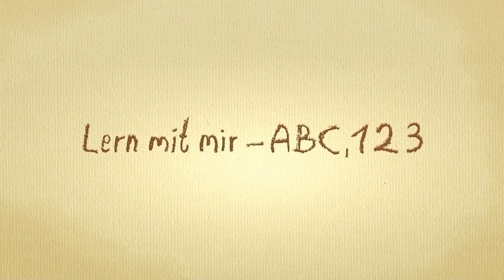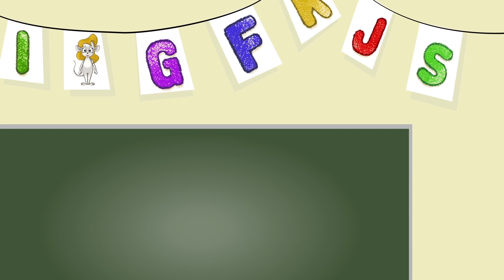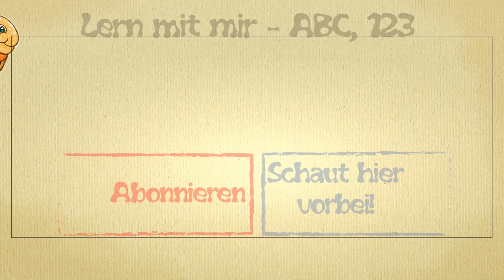Der deutsche Buchstabe Z - Deutsche ABC-Lieder zum Mitsingen - ABC für Kleinkinder